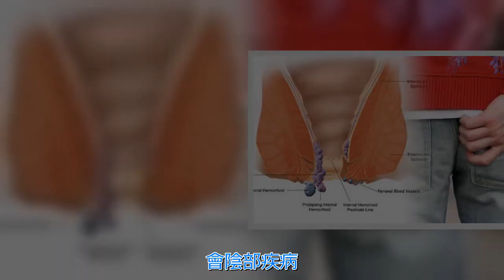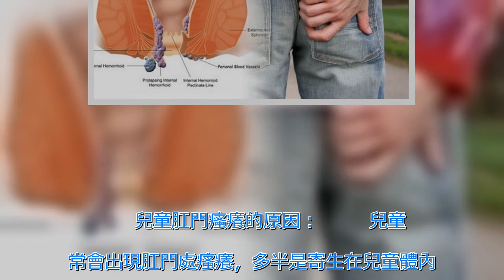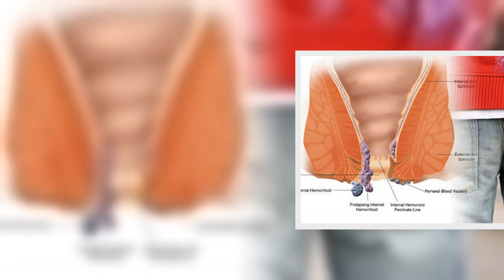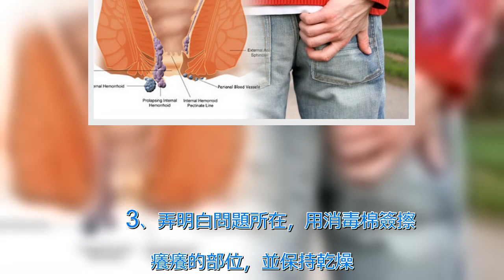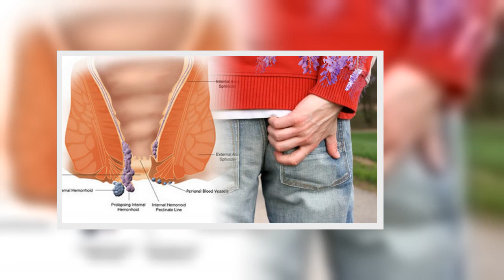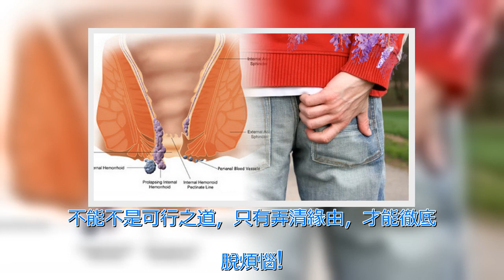為什麼有時「肛門」會癢癢的？竟然是因為…太可怕了！！ | 新闻24小时